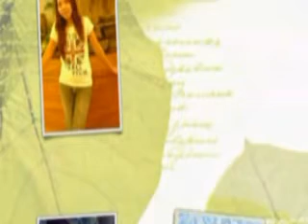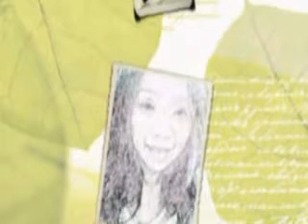SUN AKONI " DEMI " ZAHRA.